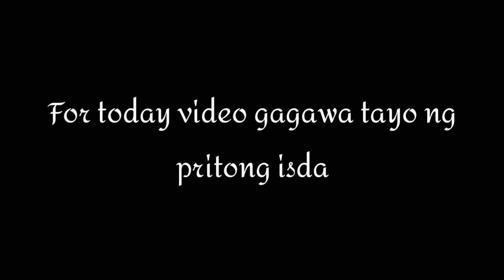Sda binalut ng cornstarch